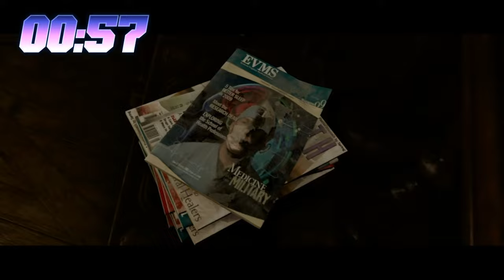Tormented Souls | Stream #1 | Classic Survival Horror Is Back [GTTV]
In this Unlimited Replay live stream I'm playing Tormented Souls, the much requested survival horror game. Let's start this first time playthrough as Caroline Walker investigates the mysterious disappearance of twin girls in a terrifying mansion turned hospital.

0:00 Stream Intro
14:52 The Wildberger Mansion